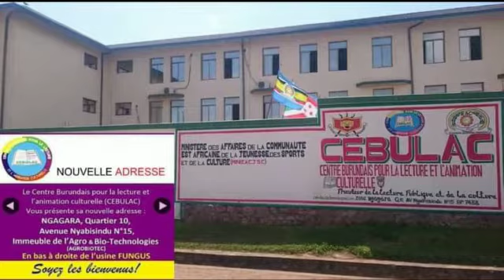Publicité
IHIGANWA RYANYUMA RY'UMUZIKI RIHEREKEJWE N'IBICURARANGISHO
KAVUKIRE RYATEGUWE N'IKIGO C'IGIHUGU CEBULAC.